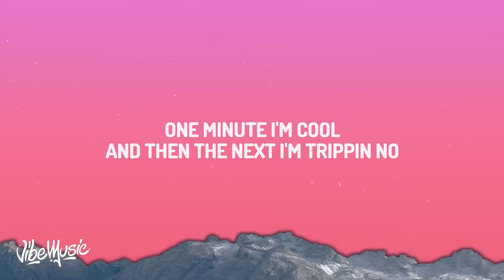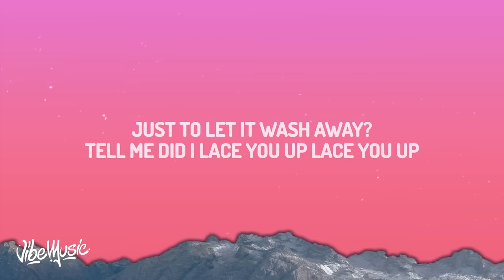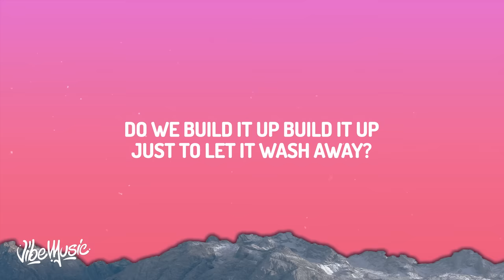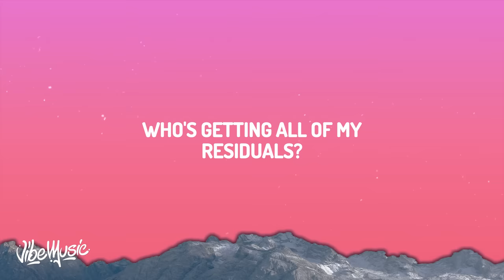Chris Brown - Residuals (Lyrics)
♫ Chris Brown - Residuals

(Lyrics):
[Verse 1]
Don't know when my nights became so complicated
Can’t recall my mornings ever being this faded
Maybe this is karma, definition of jaded, oh
This stays on my mind, this stays on my mind
Tryna put a muzzle on my crazy feelings
One minute I'm cool and then the next, I'm tripping, no
With somebody new, I swear she done deserted
Wasted on my mind, she still on my mind

[Pre-Chorus]
Do we build it up, build it up
Just to let it wash away?
Tell me did I lace you up, lace you up
Just to watch you run away?

[Chorus]
Please tell me who
Who’s getting all my love? (Love)
Who's getting all my love?
Tell me who
Who's getting all my time?
All of that used to be mine, oh
Who did you teach what I taught ya? (Oh)
Better not give him my nickname
I don't like thinking about it
I swear that it's wearing me down, no
But tell me who
Who's getting all of my?
Who's getting all of my residuals?

[Post-Chorus]
(Who)

[Verse 2]
Made it clear you didn’t wanna see the sequel
I was lying when I said the feeling's mutual, oh
It took some time to realize that we're different people
And love is blind, I see love is blind

[Pre-Chorus]
And tell me did I lace you up, lace you up

[Chorus]
Who's getting all my love? (Who’s getting? Love)
Who's getting all my love? (My love)
And tell me who
Who's getting all my time? (My time, no)
All of that used to be mine, oh (Believe it)
But tell me who (So tell me who, yeah)
Who's getting all of my? (My)
Who's getting all of my (Oh) residuals?

[Post-Chorus]
(Who)
(Who)

And tell me who's getting all my time?
Who did you teach what I taught ya?
But tell me who who's getting all of my?